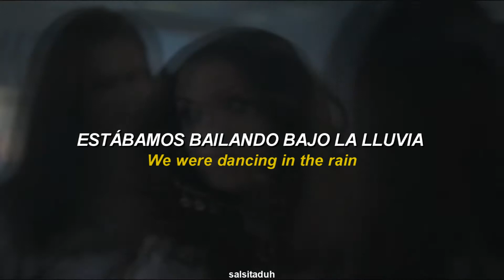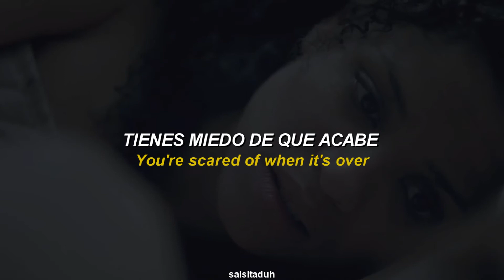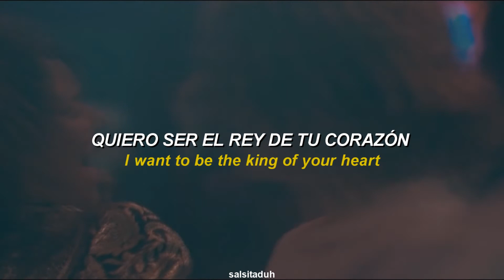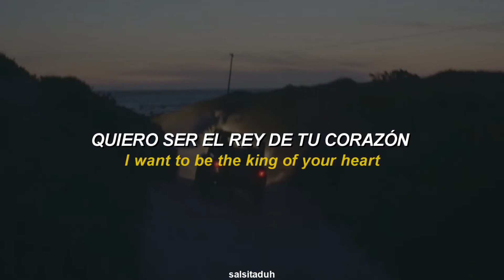Sarah Kinsley - The King (sub español)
Ayer cuando finalmente acabé el video se fue la luz en mi casa :( peeero por suerte alcancé a guardarlo. Esta canción justamente la encontré ayer y al principio me dio vibes de "electric love" jajaja y no pensé en ponerle un fondo pero mientras la traducía me vino una señal y recordé este episodio de Black Mirror, si bien lo vi hace muchos años, creo que encaja muy bien en la canción. Se los recomiendo, es muy diferente al concepto que Black mirror maneja.